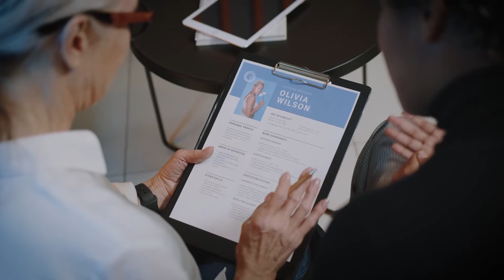✅ Como actuar en una ENTREVISTA DE TRABAJO 💪 Responde las preguntas con éxito 🔥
¿Sin experiencia laboral? En este video te daremos tips de ORATORIA para que tengas éxito en tu ENTREVISTA DE TRABAJO.

¿Quieres aprender más de Oratoria y Locución?

Recuerda: "El conocimiento debe llegar a todos" .

ExpresArte mejor es producido por:
Oratoria en linea